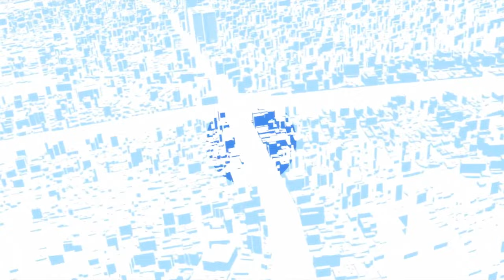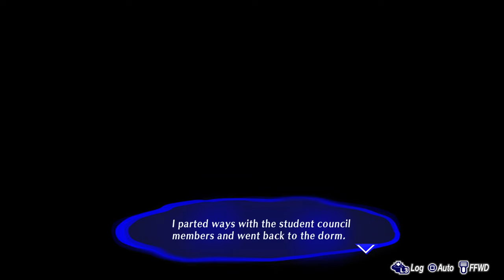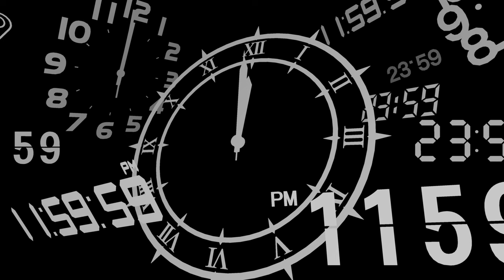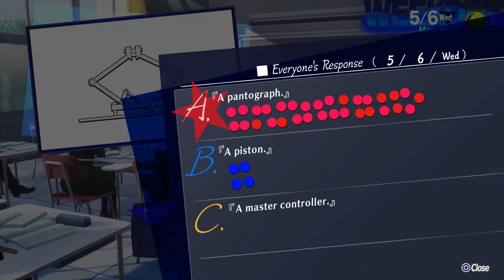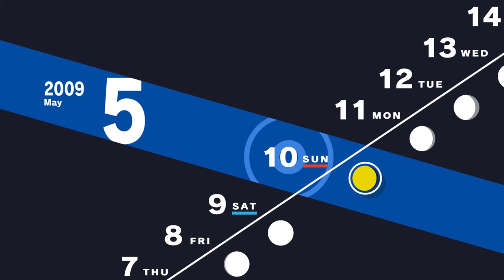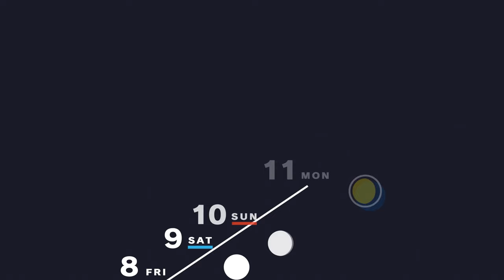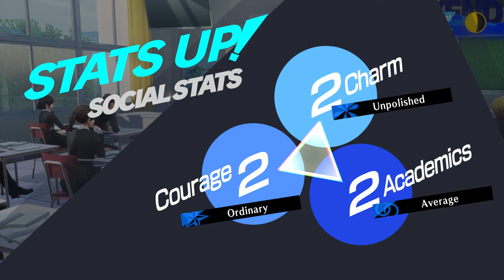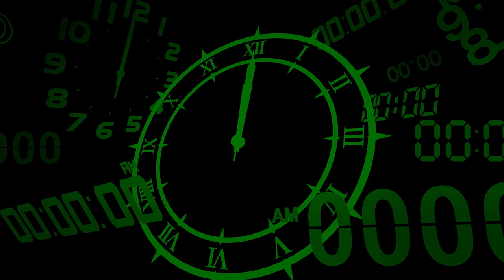THE FIRST FULL MOON! | Persona 3 Reload - 2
IT'S FINALLY HERE! Persona 3 Reload BABYYYYYYY! As a big time Persona Fan that has played almost the whole series, I couldn't wait for this game to be released! Let's finally play some P3RE!

persona  persona3  persona3reload  persona3fes  persona3portable  Genshin Impact  xianyun  gaming  honkaistarrail  penacony  genshin  mihoyo  Hoyoverse  SpaceEdge